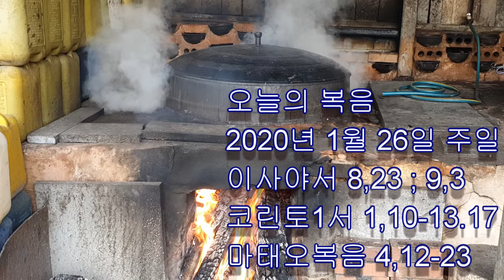오늘의 복음 [2020년 1월 26일 주일]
오늘의 독서, 오늘의 복음, 오늘의 묵상
이사야서 8,23-9,3 / 코린토1서 1,10-13.17
마태오복음 4,12-23